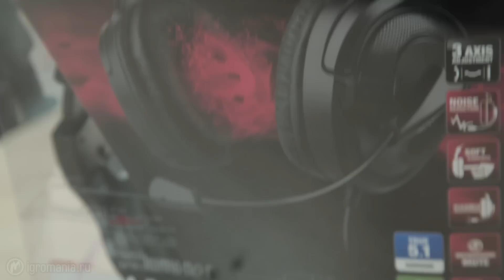Наушники SpeedLink Medusa 5.1 - Игромания - Железный цех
Тестируем гарнитуру Medusa 5.1 с шестью динамиками и поддержкой настоящего «звука вокруг».